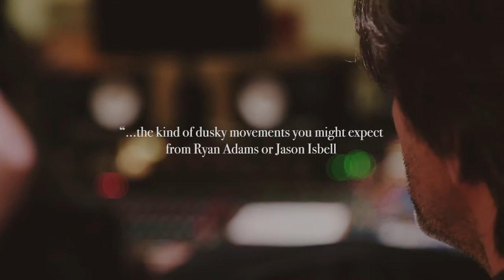Jon Patrick Walker releases his album "You & I" (featuring Hope Davis)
Jon Patrick Walker releases his album "You & I" (featuring actress and Walker's wife, Hope Davis). Jon Patrick Walker walks a blurred line that has existed for decades between the ever popular "pop" music of it's time and the songwriters' songwriting of Simon & Garfunkel, Bread, Nilssen and more. listen and explore. we hope you enjoy either way.